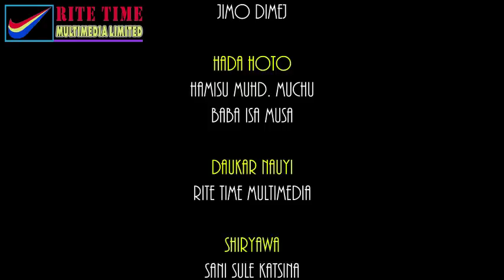MULEKA KANNYWOO EPISODE 13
THIS IS A REAL RITETIME MULTIMEDIA LTD CHANNEL TO RECEIVE LATEST HAUSA SONGS FILMS TRAILERS WEDDING VIDEOS NEWS TAFSIR AREWA GOT TALENT VIDEOS AND MORE VIDEOS (PLEASE DON'T FORGOT TO SUBSCRIBE) OUR CHANNEL AND VISIT OUR